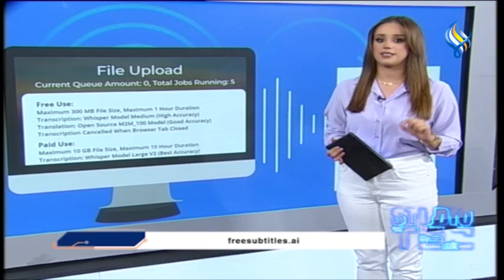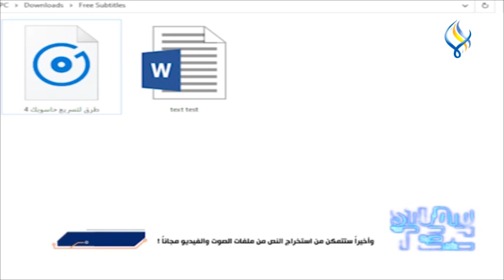موقع مجاني رح يستخرج النص من أي فيديو أو ملف صوت !